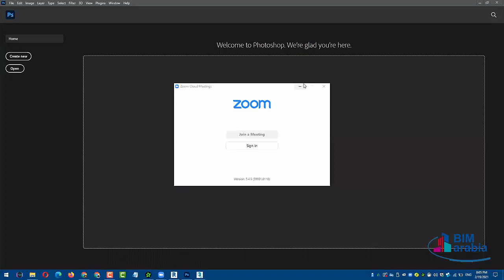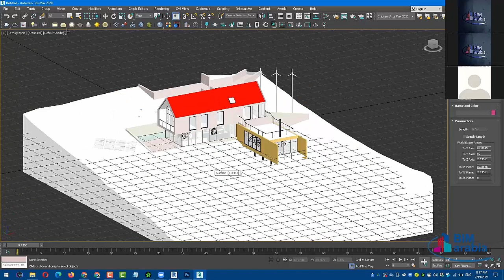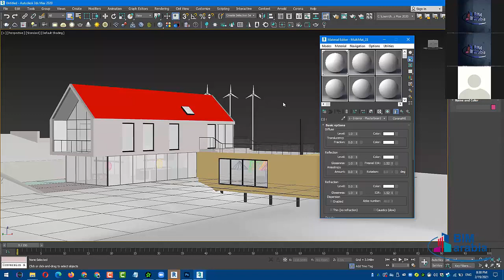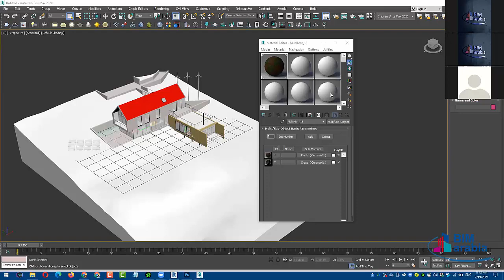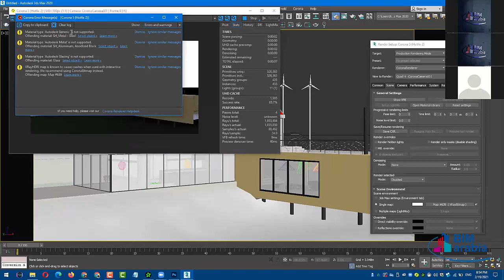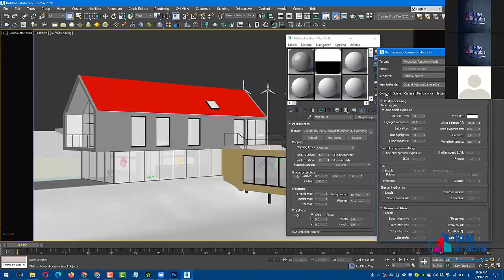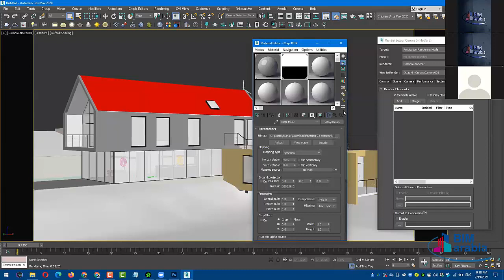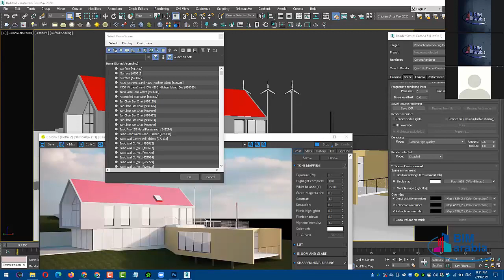Revit and 3ds Max Integration